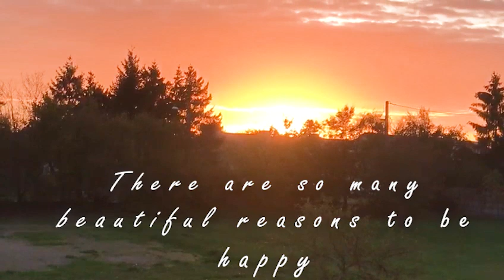RISING SUN: THE PAINTING OF THE RISING SUN IN FRANCE | CAPTURED BY CYPRIAN JOSSON WITH HIS IPHONE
RISING SUN IS POETRY IN THE SKY. HAVE YOU WITNESS SUCH A PHENOMEN BEFORE? NATURE IS A POET AND A PAINTER. SEND US YOUR OWN RISING SUN FROM YOUR CITY OR COUNTRY.